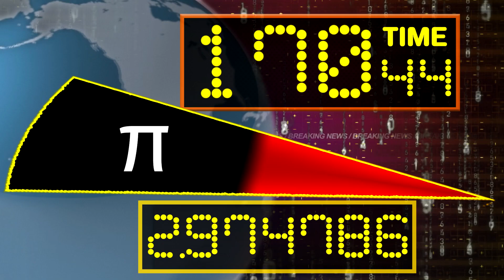BCG 360 Seconds (6 Minutes) Countdown (2π-2*Pi Gauge Life,6 Decimal)-Remix BBC World News Countdown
Gauge Life Start at Only 6.283185 Percent=2π Percent (6 Decimal Point) and goes down to 0.000000
Note: 2π = 360 Degrees, π=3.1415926

Remix From: BBC World News 1999,2013 Countdown, Opening 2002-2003